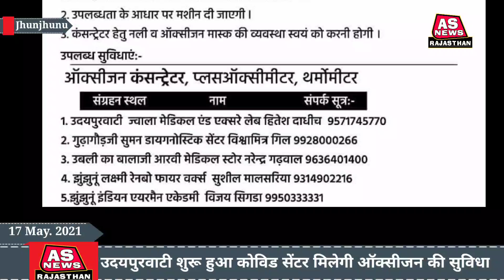उदयपुरवाटी में कोरोना इलाज शुरु। मिलेगी ऑक्सीजन की सुविधा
उदयपुरवाटी में शुरू हुआ कोविड सेंटर